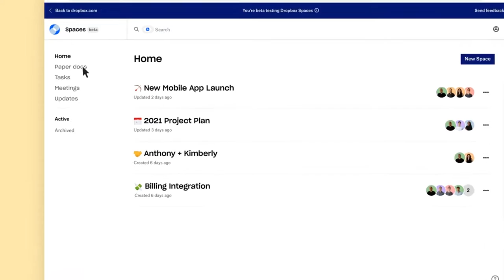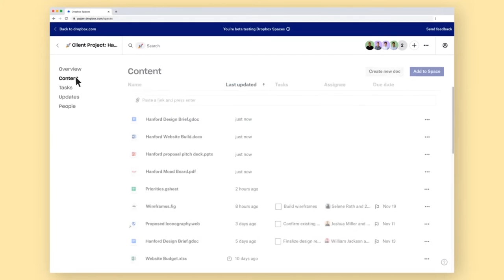CONOCE SPACES 2.0 LO NUEVO DE DROPBOX | HormigaTV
Dropbox actualizó su herramienta de trabajo colaborativo Spaces con el lanzamiento de Spaces 2.0, que ofrece nuevas herramientas y funciones para ayudar al trabajo en equipo a distancia.